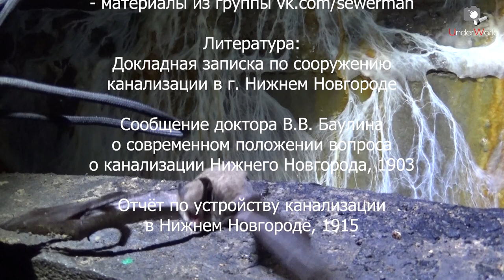Коллектор первой канализации Нижнего Новгорода | Диггеры Москвы о тайнах подземелий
Красный тоннель - так называют нижегородские диггеры дошедший до наших дней великолепный образец подземного зодчества начала ХХ века, фрагмент кирпичного коллектора первой очереди канализации Нижнего, спускающийся к берегу Волги.

Великолепно сохранившаяся превосходная кирпичная кладка, множество летучих мышей и старые артефакты начала прошлого века, всё это создаёт непередаваемую атмосферу старого подземелья и в сочетании с исторической составляющей делают это место крайне интересным для посещения и исследования истории Нижнего Новгорода.

Литература:
Докладная записка по сооружению
канализации в г. Нижнем Новгороде

Сообщение доктора В.В. Баулина
о современном положении вопроса
о канализации Нижнего Новгорода, 1903

Отчёт по устройству канализации
в Нижнем Новгороде, 1915